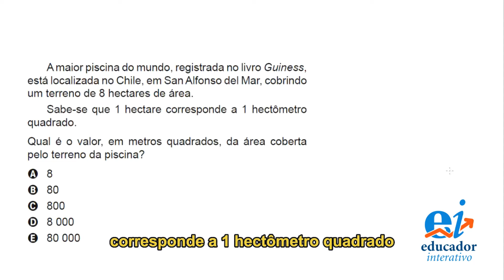Hectare para Metros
Vamos responder uma questão envolvendo Hectare